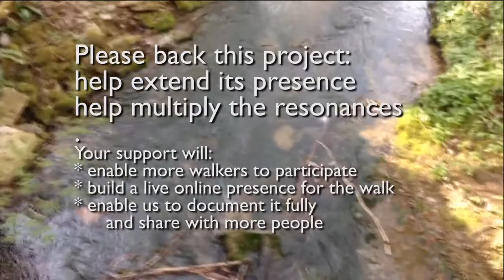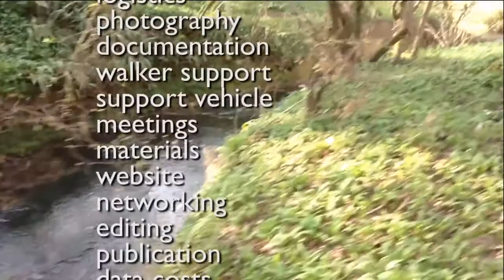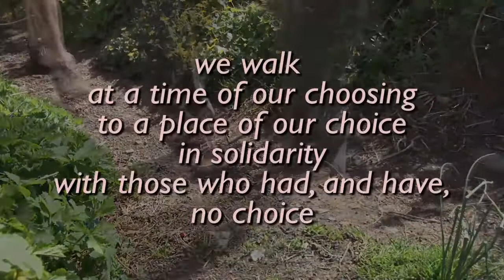Forced Walks: Honouring Esther. Germany. 2016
Video in support of crowdfunding appeal. Raising funds and awareness for the final phase of this walking project in Germany, February 2016